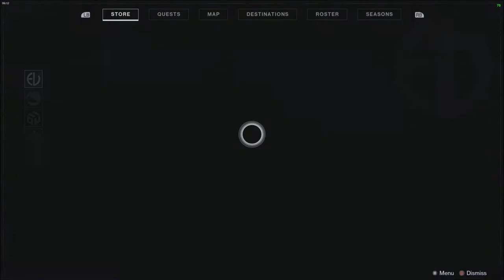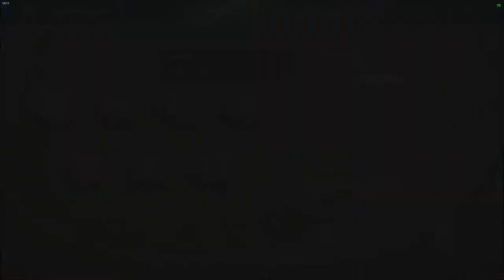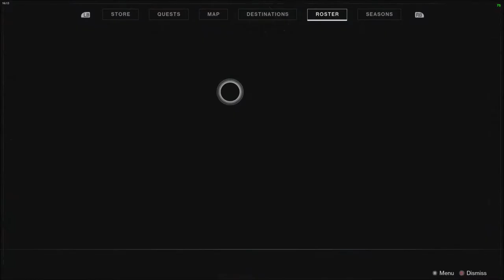Destiny 2: Weekly Reset - Nightfall - June 23rd 2020 - No Commentary (Windows 10)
Hello YouTube! Today I'm bringing you guys my Destiny 2: Weekly Reset: Nightfall video for the week of June 23rd 2020 using my veteran hunter class on the PC using Destiny 2's new cross save feature in 1080p 60fps.

Destiny 2: Weekly Reset - No Commentary (Windows 10)

Let's Play: Destiny 2 - No Commentary (Xbox One Gameplay)

Let's Play: Destiny - Hunter - No Commentary (Xbox One Gameplay)

Let's Play: Destiny: Rise of Iron - No Commentary (Xbox One Gameplay)